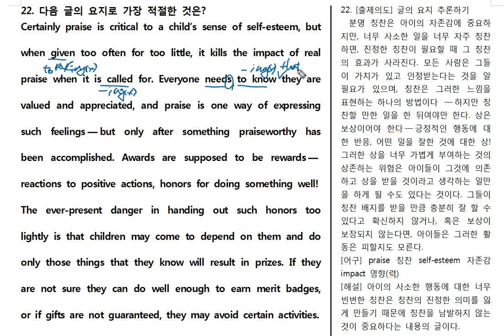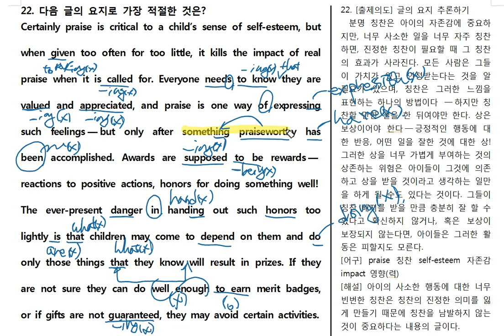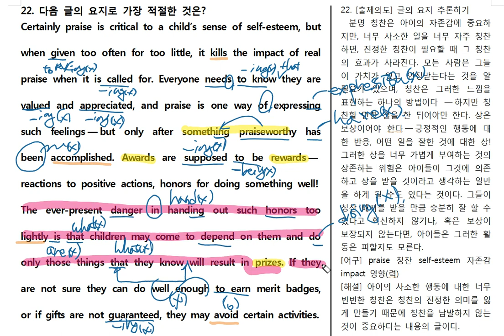2019년 고1 6월 22번 요약 시험대비분석20년ver